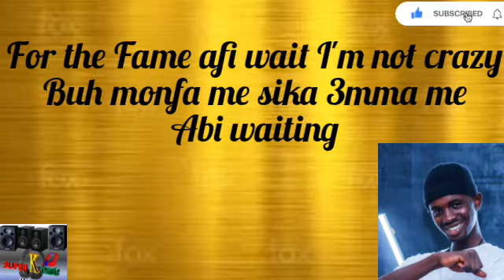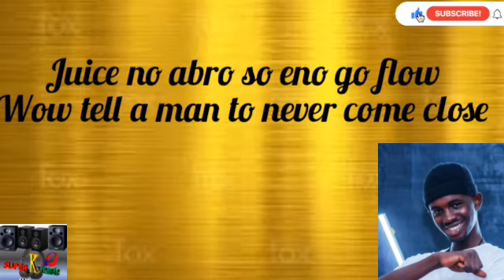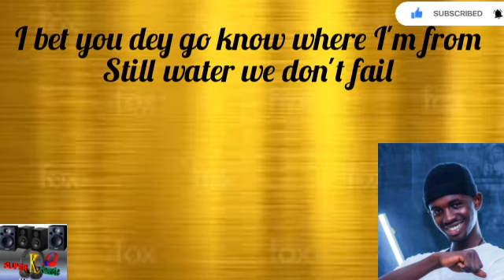BLACK SHERIF 1st SERMON lyrics video.